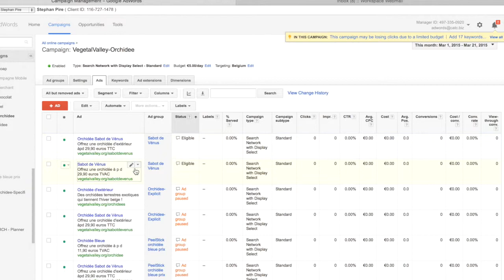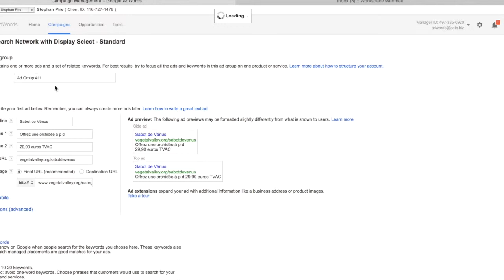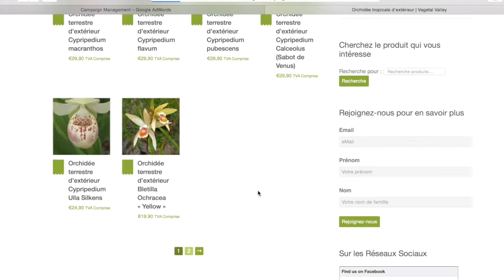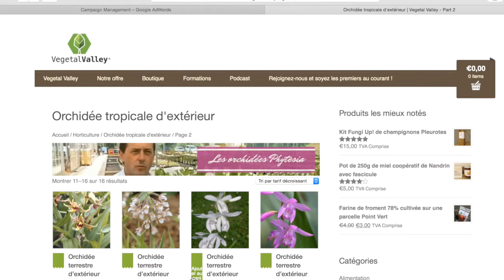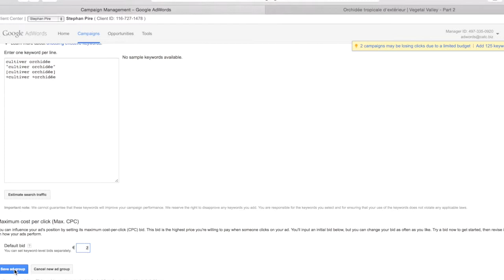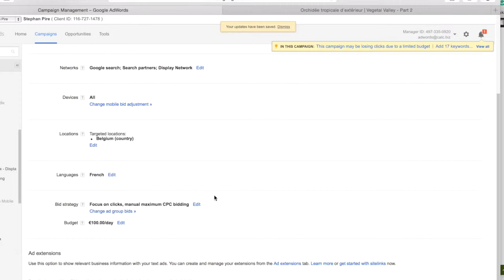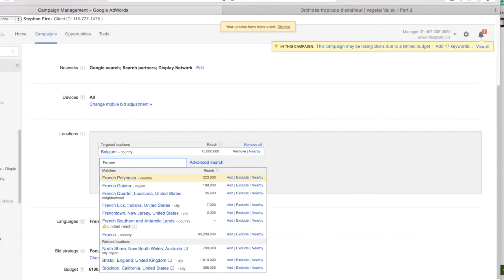La stratégie de mots-clés "Peel and Stick" dans AdWords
En prenant exemple les orchidées de notre partenaire Phytesia, Cras-Avernas eCommerce vous explique comment optimiser le rendement de vos annonces sur les mots-clés qui fonctionnent le mieux. custom Sound wave Art